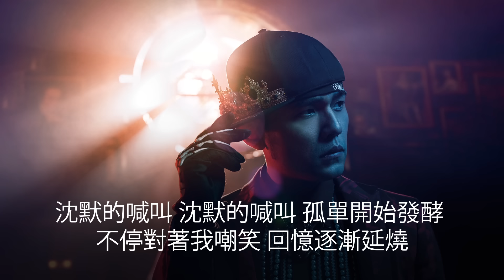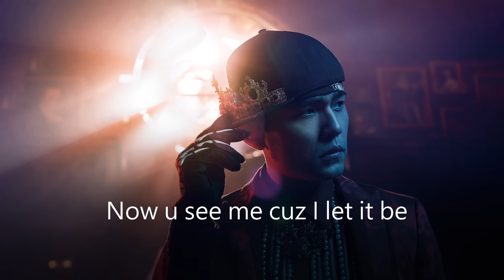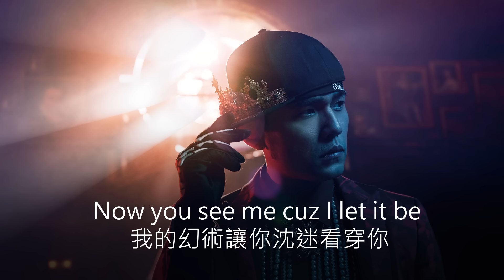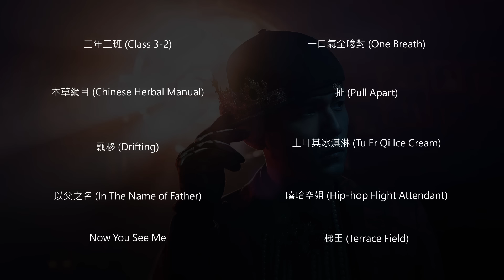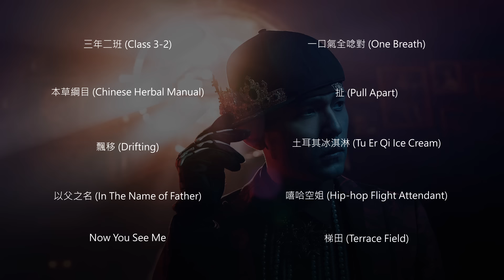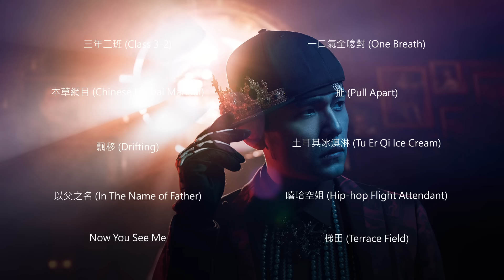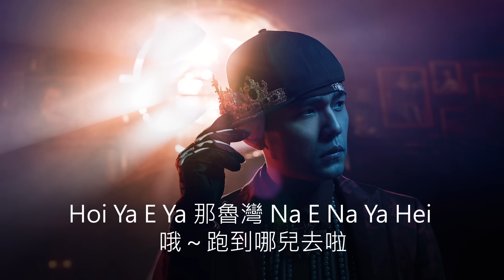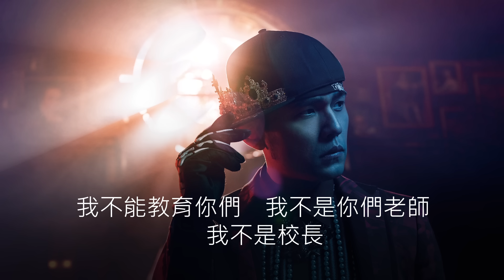周杰倫好聽的10首歌 Best Songs Of Jay Chou 周杰倫最偉大的命中 | Top 10 Hip-Hop Playlist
0:00 - Jay Chou 周杰倫【三年二班 Class 3-2】
4:23 - Jay Chou 周杰倫【本草綱目Chinese Herbal Manual】
7:50 - Jay Chou 周杰倫【飄移 Drifting】
11:25 - Jay Chou 周杰倫【以父之名 In The Name of Father】
16:12 - Jay Chou 周杰倫 【Now You See Me】
18:58 - Jay Chou 周杰倫 【一口氣全唸對 One Breath】
21:34 - Jay Chou 周杰倫【扯 Pull Apart】
24:42 - Jay Chou 周杰倫 【土耳其冰淇淋 Tu Er Qi Ice Cream】
27:42 - Jay Chou 周杰倫 【嘻哈空姐 Hip-hop Flight Attendant】
30:19 - Jay Chou 周杰倫【梯田 Terrace Field】

[Mashup] Jay Chou Top 10 Hip-Hop Mix [串燒] 周杰倫十大嘻哈饒舌歌